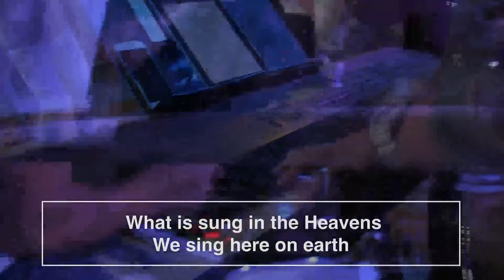Fiesta by Miel Hungry Generation Worship Band